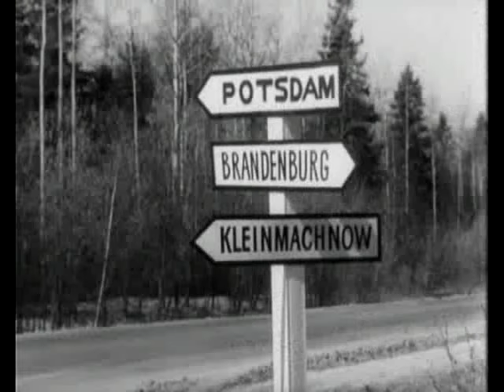17 Moments of Spring - 11/12 - 6/7